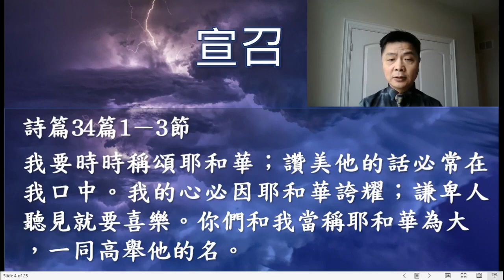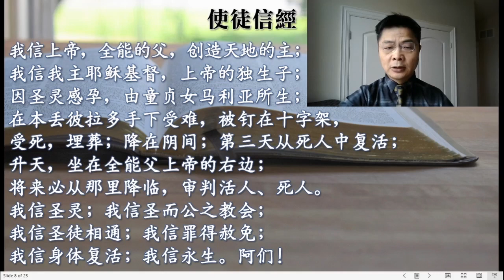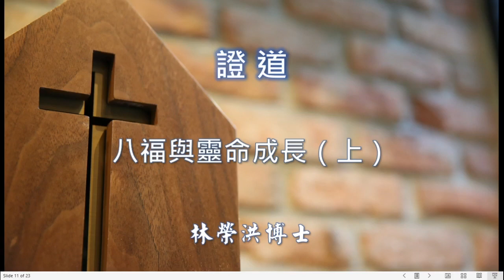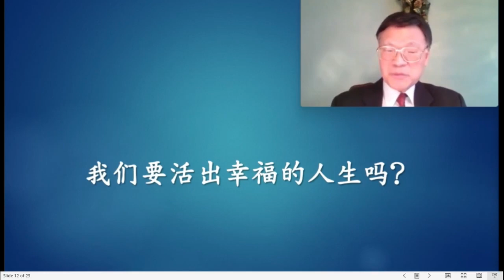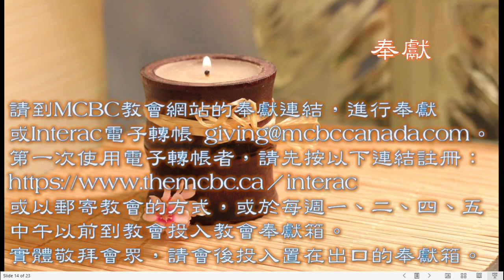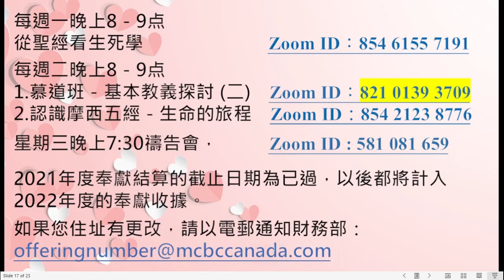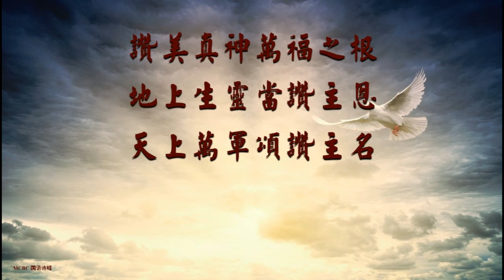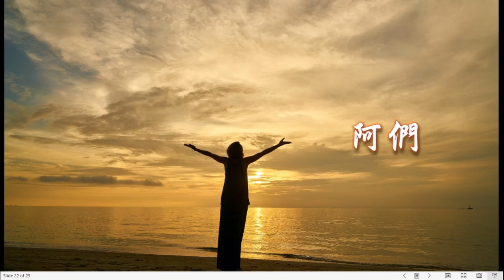美城华人浸信会一月二日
証道 : 林榮洪博士
講題：八福與靈命成長（上）
經文：馬太福音 五章1~12